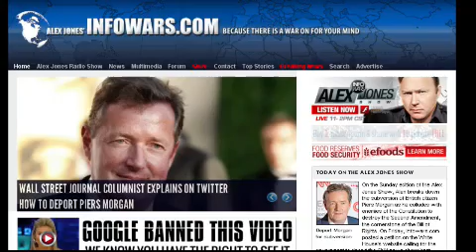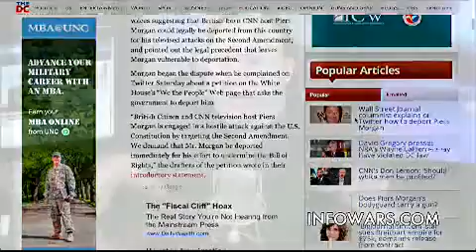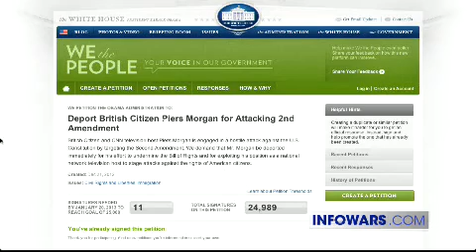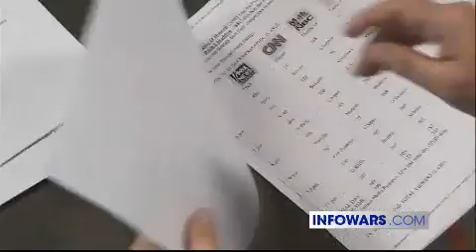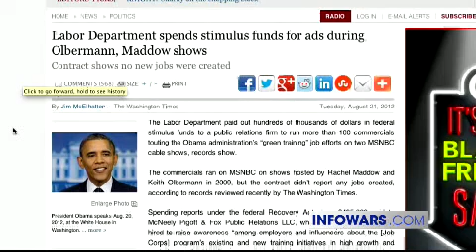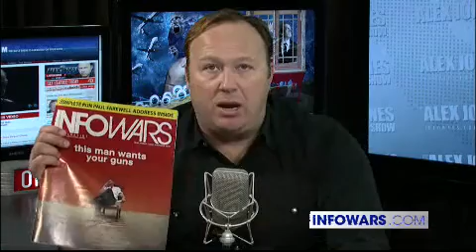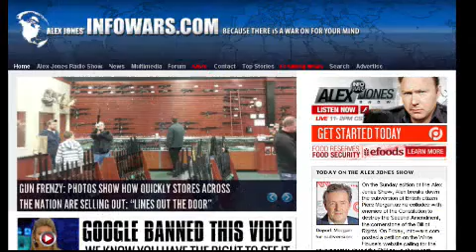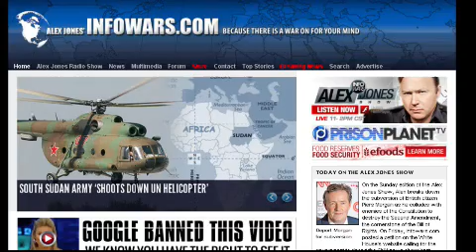2012-12-23 THE ALEX JONES SHOW PRISONPLANET TV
Alex breaks down the subversion of British citizen Piers Morgan as he colludes with enemies of the Constitution to destroy the Second Amendment, the cornerstone of the Bill of Rights. On Friday, Infowars.com posted a petition on the White House's website calling for the government to deport the CNN news show host. Alex also covers the latest efforts by the establishment to rollback the Second Amendment in the wake of the Sandy Hook elementary school shooting in Connecticut. He also covers the latest news of importance.